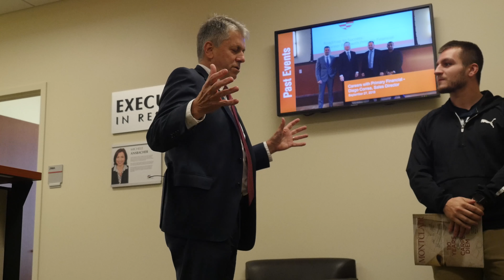Ask The Dean Challenge- Dean Greg Cant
Dean Cant was challenged by the Feliciano School of Business students to accept the “Ask The Dean Challenge.” Dean Cant answered questions about his personal and professional life while walking through the Feliciano School of Business building. He is challenging other deans to accept the challenge and film their own video.